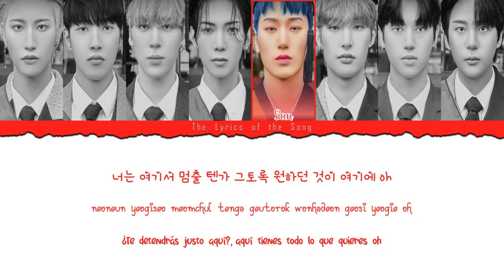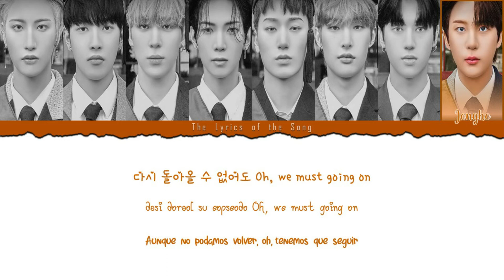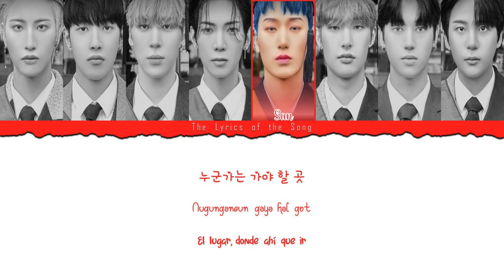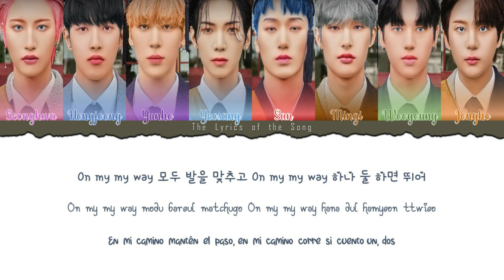ATEEZ (에이티즈) - WONDERLAND [Symphony No 9 “From The Wonderland”] (Color Coded Lyrics Esp/Rom/Han/가사)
★★★BY-The LyricSoft★★★

Track: WONDERLAND (Symphony No.9 “From The Wonderland”)
Album: ZERO : FEVER EPILOGUE
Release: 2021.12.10